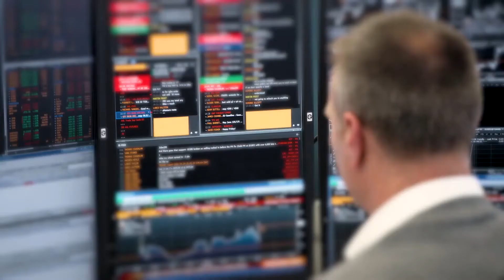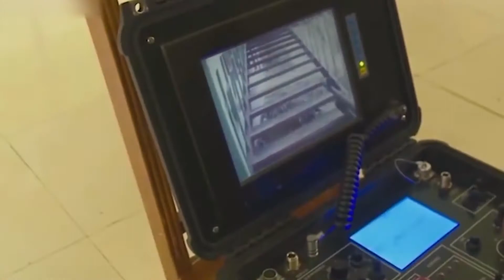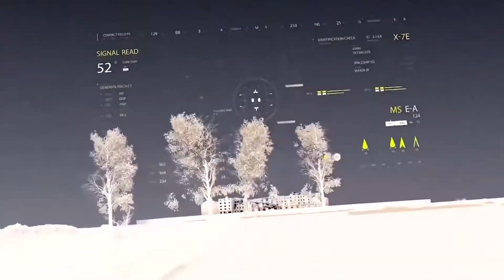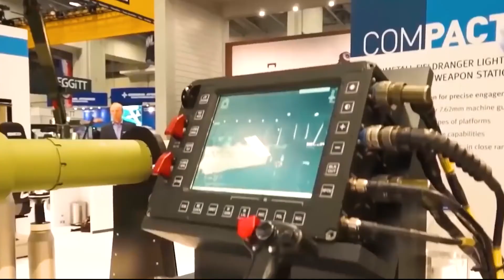Police New Secret Weapon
Robotics and artificial intelligence are increasingly proving their potential to revolutionize almost every aspect of human life, and law enforcement is in no way exempted. Advancements in Robotics and AI have now made robots capable of playing very vital roles in enforcing the law, not just in the labs and interrogation rooms, but on the front line of policing as well. For the first time in human history, a machine learning program that uses artificial intelligence is now able to accurately forecast crimes at least one week before they happen. Just as they’ve been driving change in healthcare and manufacturing, artificially intelligent robots are now being explored towards driving similar changes in policing. In this video, we’ve taken a deep dive into the present state of affairs with robots and AI in policing, and whether autonomous AI-enabled police robots are potentially the great idea that they’ve widely touted to be. The first ever robotic police officers were deployed across cities in China and Dubai in 2017. These first-generation robocops were essentially mobile information touch screens that passed general information to citizens and were largely present at airports and train stations. The Chinese versions, called AnBot, were pretty much a cross between R2D2 and Dalek, having facial recognition technology that could track potential criminals and forward their information to a central command unit manned by human operators. Unlike the Chinese versions, Dubai's first-generation robots were largely restricted to menial tasks but were more humanoid-looking.

In today's video we look at Police New Secret Weapon...Keep watching to see police department's secret weapon to fight crime. AI predicts crime up to a week in advance with this new technology. New police weapons are being deployed like the spot mini and other new robots. Military and police robots are starting to become more common in areas such as malls. As police technology advances, we may come closer to an automated utopian world. Are robot overlords coming?

Inspired by China Deploys World's First Infantry Robot Army (Marine Reacts)

Inspired by Internet oozes with fear over viral Twitter video of weaponised robot dog called Skynet

Inspired by Robot Cops Are Real

Inspired by Top 5 Most Advanced Army Robots | Tank Robots, Robot Dogs, Unmanned Vehicles | Military Robots

Inspired by Why Boston Dynamics is Building a Super Robot Army